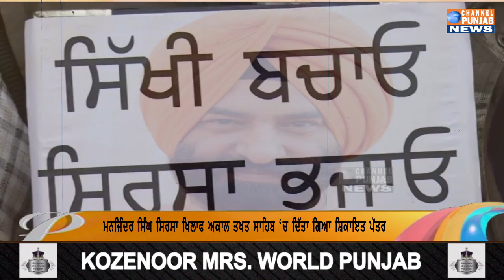ਮਨਜਿੰਦਰ ਸਿਰਸਾ ਦੀਆਂ ਵਧੀਆਂ ਮੁਸ਼ਕਿਲਾਂ | Manjinder Singh Sirsa | Akal Takht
Manjinder Singh Sirsa | Akal Takht | Latest News